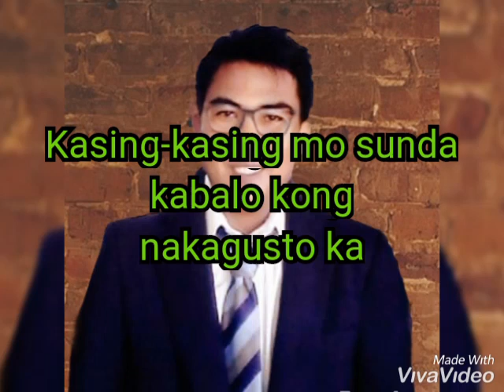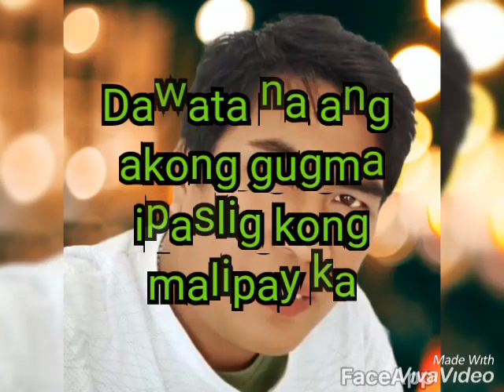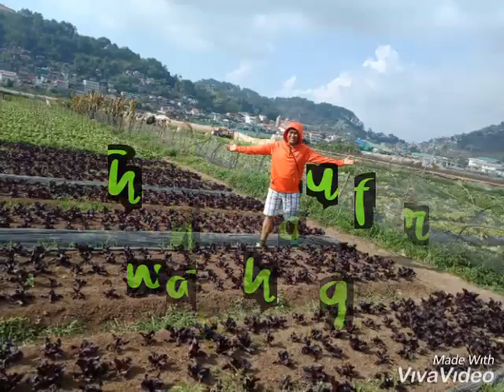LOVE ME NAMAN karaoke by Jessie Compisino